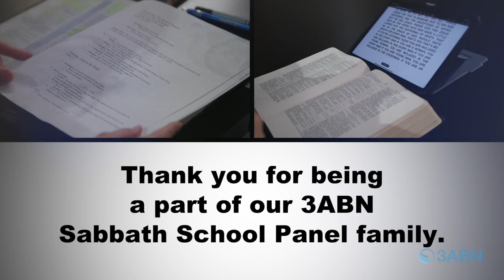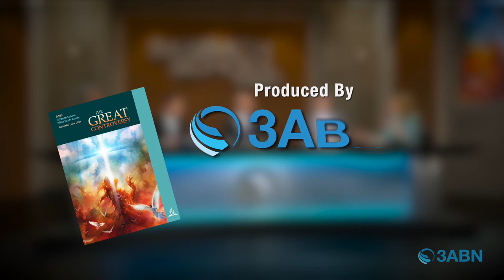Vallejo Drive SDA Church | 3ABN Sabbath School Panel | 4.20.24 | "Light Shines in the Darkness”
"Light Shines In The Darkness"